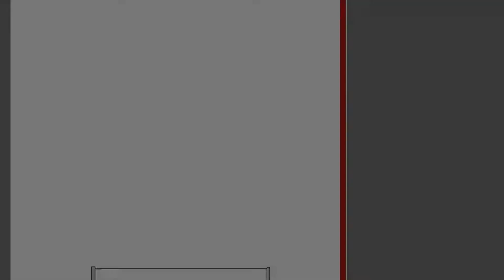1-комнатная квартира. Брест, ул. Карбышева | АЛЬТЕРНАТИВА. Недвижимость Бреста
Коктыш Анна Станиславовна | Приходите к нам в офис – СОВЕТСКАЯ, 51 | БРЕСТ

Однокомнатная квартира на четвертом этаже 5-этажного кирпичного дома 1982 года постройки в центральной части города. Установлены стеклопакеты, окна выходят во двор. Межкомнатные двери – МДФ, входная – металлическая. Общая площадь 35,5 кв.м. Рациональная планировка: жилая комната 14,4 кв.м. и кухня 7,3 кв.м. с общей лоджией, гардеробная с мебелью и совмещенный санузел. Имеется подвал.

Для оформления интерьера использован узкий цветовой диапазон в нюдовых тонах, декоративно-текстильное наполнение подобрано в общей стилистике. Потолки высотой 2,60 м окрашены краской, полы – ламинат, стены оклеены светлыми обоями. Санузел облицован керамической плиткой новой коллекции, установлена сантехника, полотенцесушитель, есть встроенные шкафчики для банных принадлежностей и полотенец. Компактный кухонный гарнитур укомплектован необходимой бытовой техникой, удобная корпусная мебель в коридоре. Домофонная система.

Делая свой выбор, - не останавливайтесь!